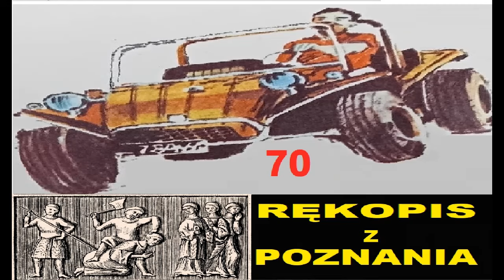Tom 70 RĘKOPIS Z POZNANIA cz 9